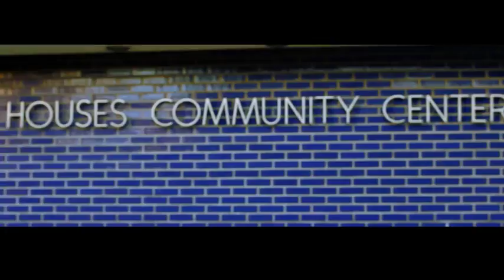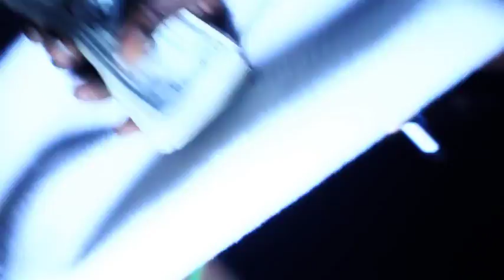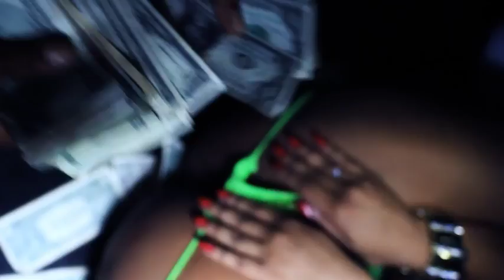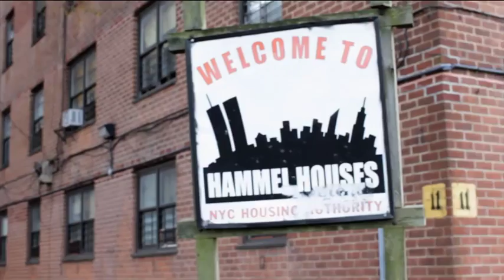Beach Channel Dr: The Mini Series E 2 (T2I Short Film)